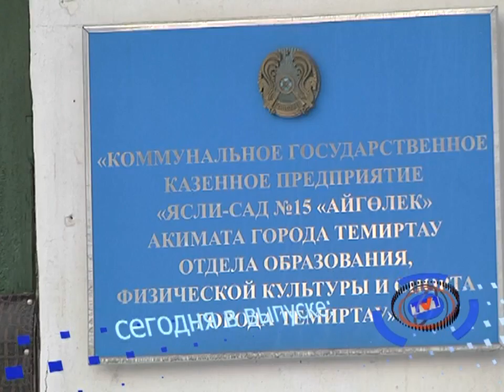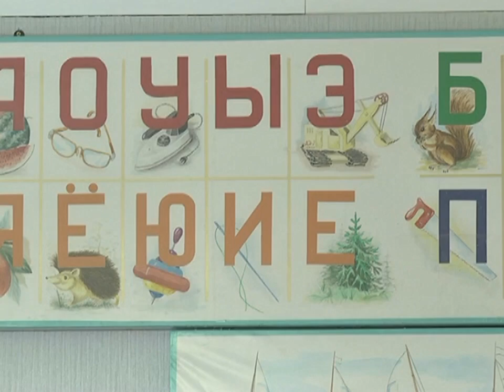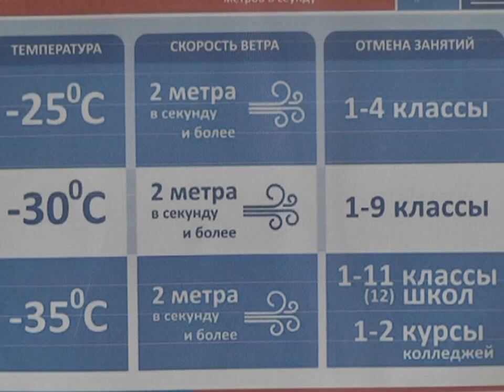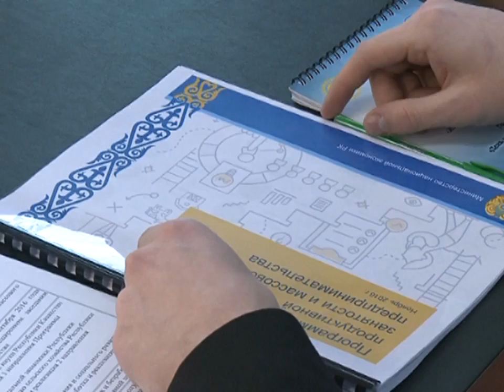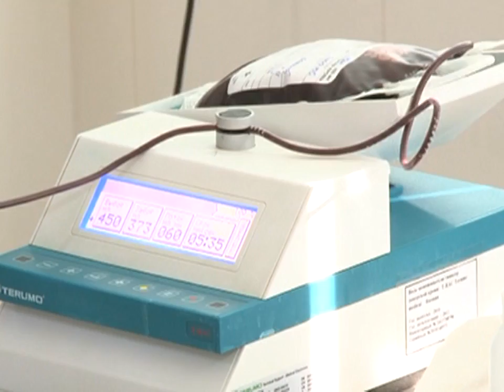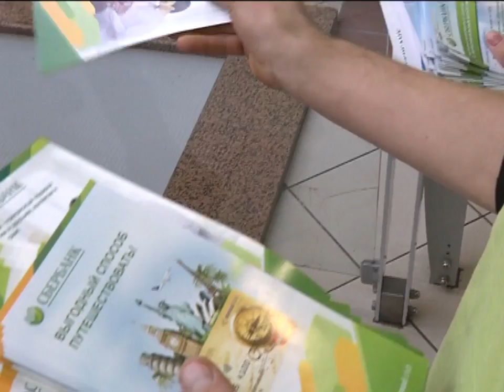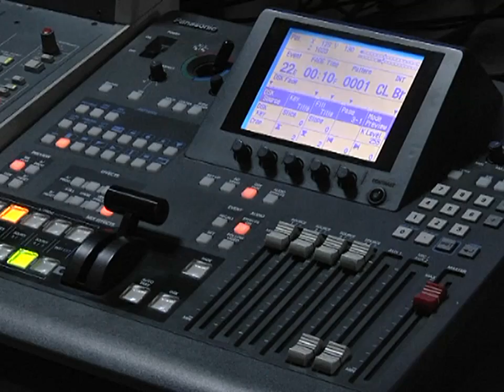21/11/2016 - Новости канала Первый Карагандинский